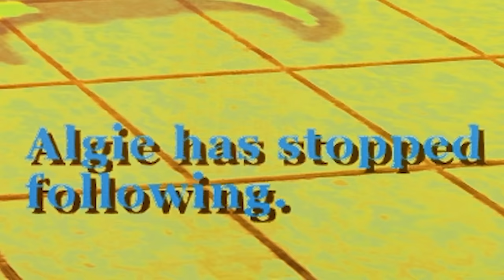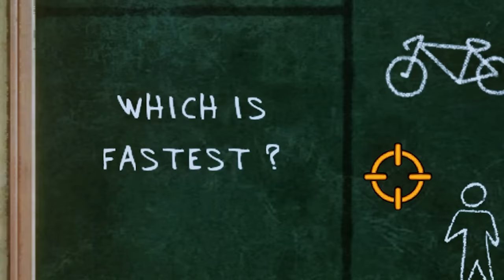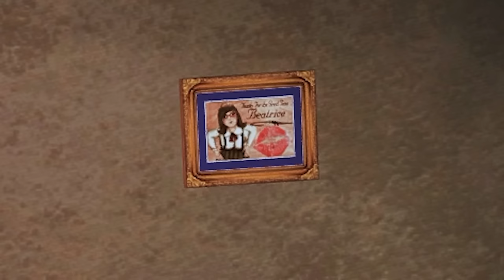Being a Good Student In Bully is the Funniest Challenge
Editors:
Kippesoep001
FrankyB